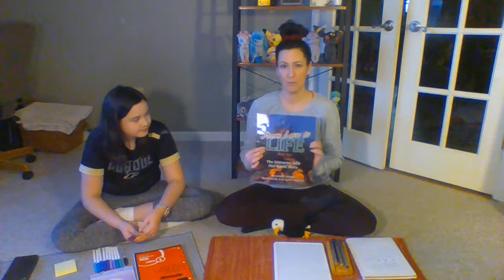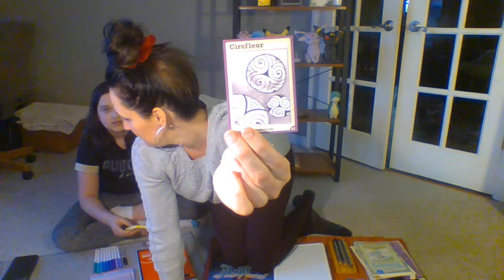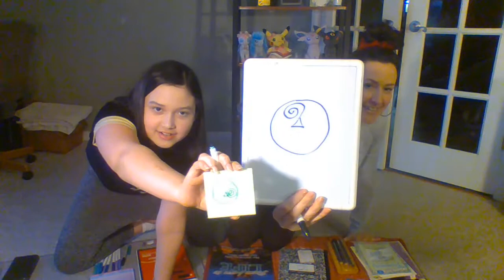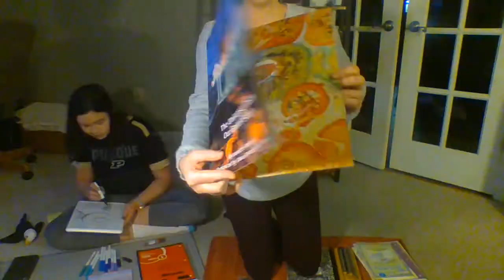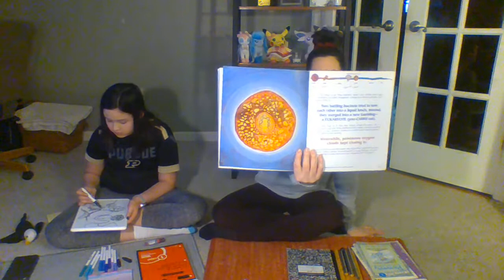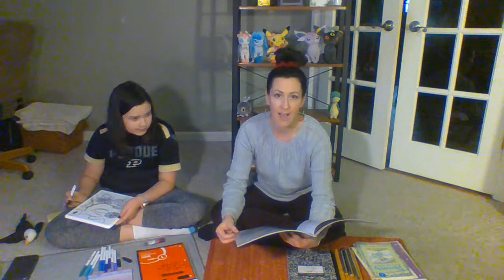Miss Joni's Morning Meeting Wednesday W 1 Ep 5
In which she reviews Spanish days of the week, teaches you about eukaryotes and mitochondria, the beginnings of multi-celled life forms on earth, and some Zen tangling. Ending with a candle mediation. :)